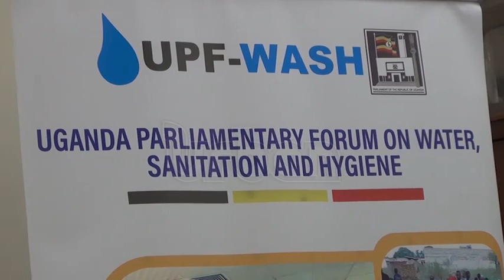MPs call for more investment in safe water access